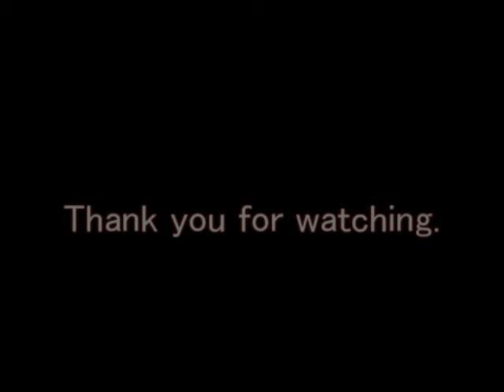[GAME music] SaGa Frontier Battle#5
SaGa Frontier
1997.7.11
Battle#5